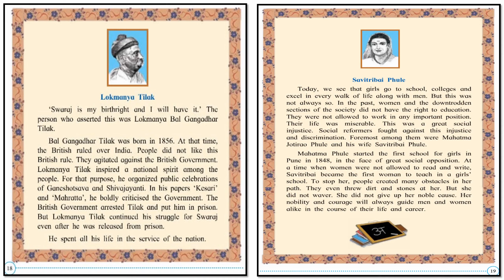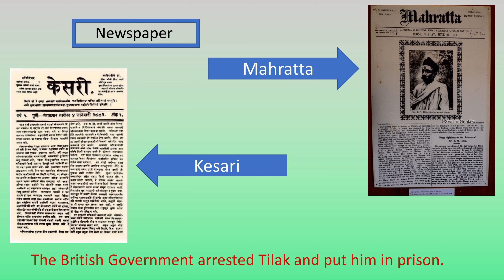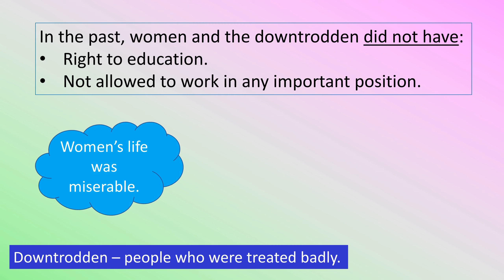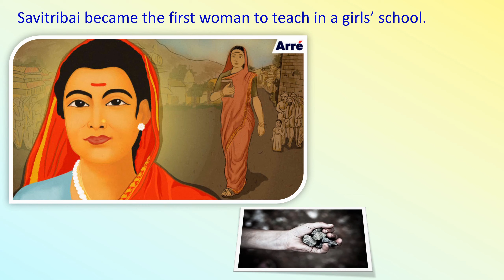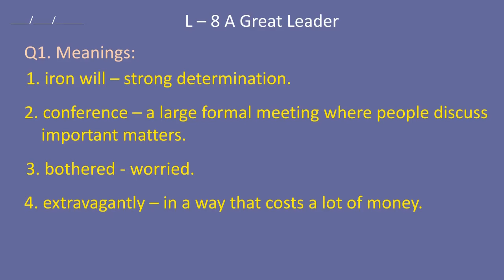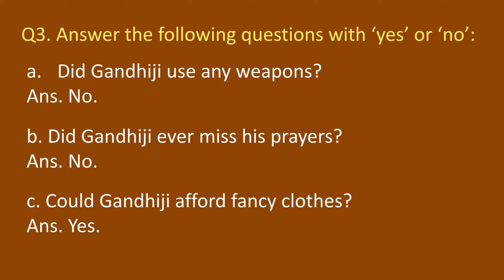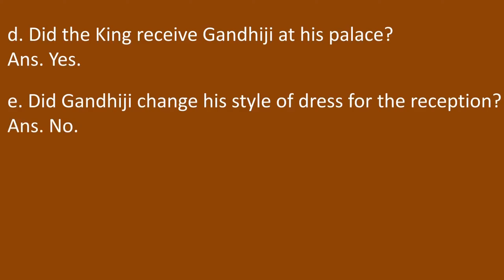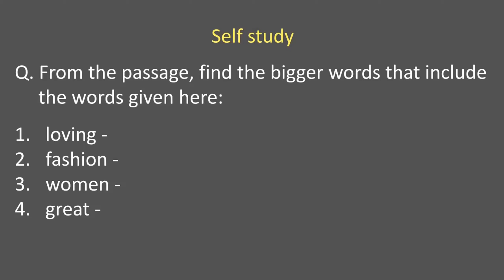English L-8 A Great Leader Part 2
Explanation with written work.